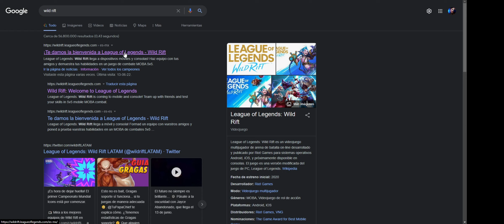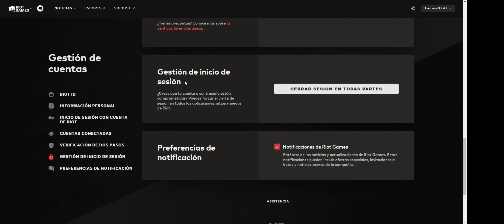Como cambiar de nombre en Wild Rift 2022 ✅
Preguntas Frecuentes

-Puedes apoyar al canal compartiéndolo con tus amigos, también puedes apoyar el canal con una suscripción.